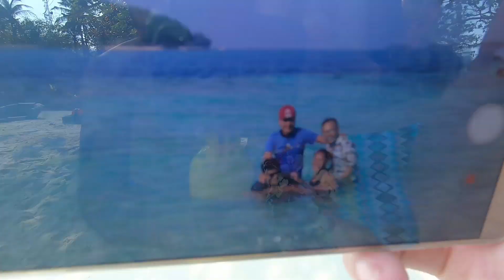Pulau Tongkeng dan Pulau Sepa 2019 | Snorkeling, Diving, Freediving, Camping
Berangkat dari Pulau Harapan menuju Pulau Macan untuk snorkeling dan freediving yang kemudian melanjutkan perjalanan ke Pulau Tongkeng dan terakhir menginap di Pulau Sepa. Pulau Macan sangat cocok snorkling dan freediving karena airnya bening, karang masih terjaga, dan banyak ikan-ikan warna-warni yang begitu indah.